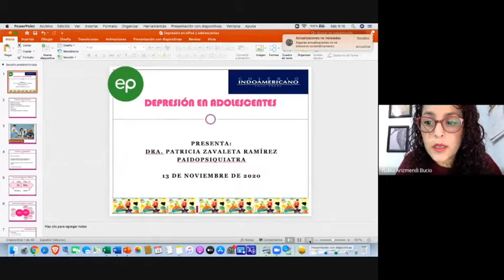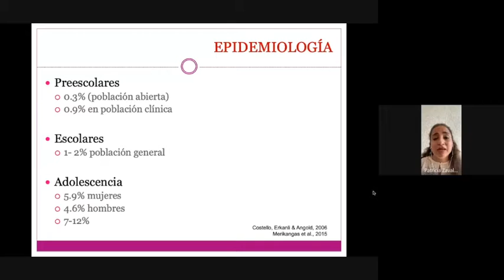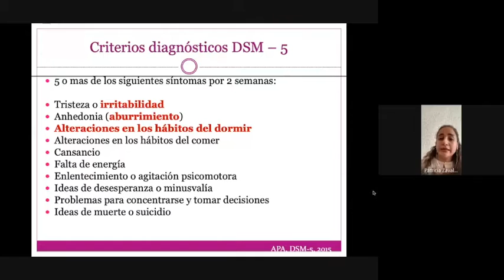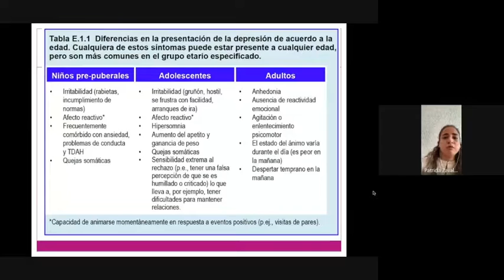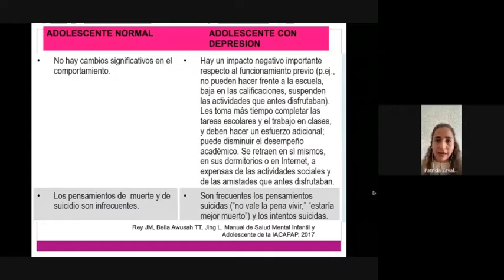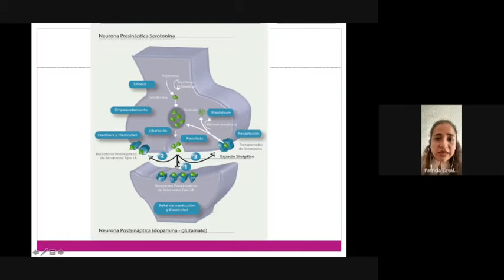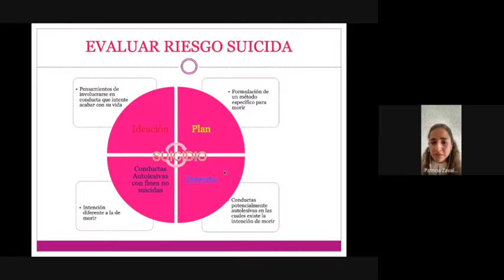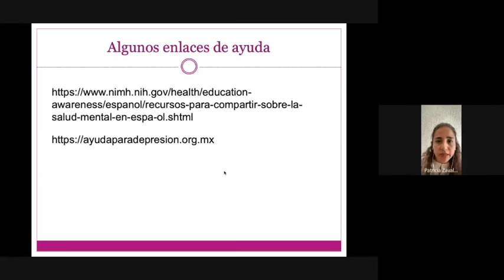6 CAP INDO : DEPRESIÓN